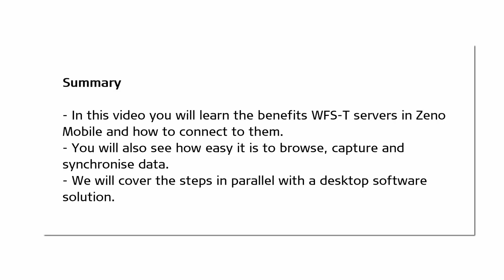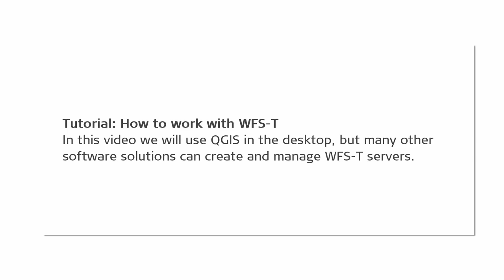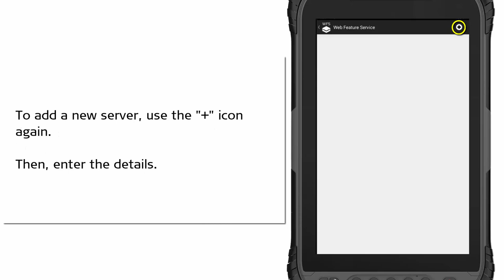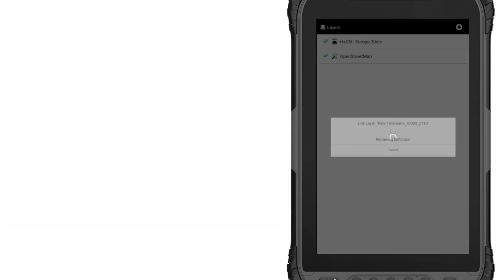Leica Zeno Mobile – What are and how to use WFS-T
The August release of Zeno Mobile introduced new features. One of them is the support of Web Feature Services and Transactional.

In this video, we will have a look at how to use WFS-T servers and how they can improve your workflow.